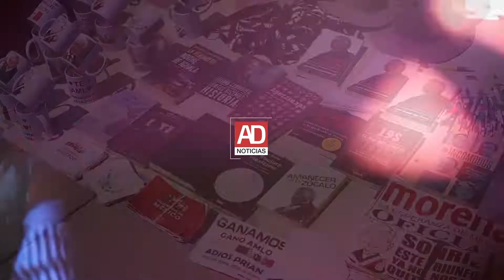Vítores para AMLO, reclamos para del Mazo en Jilotepec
Entre porras y abucheos, habitantes de Jilotepec recibieron a Andrés Manuel López Obrador, presidente de la república, y al gobernador del Estado de México, Alfredo del Mazo Maza.